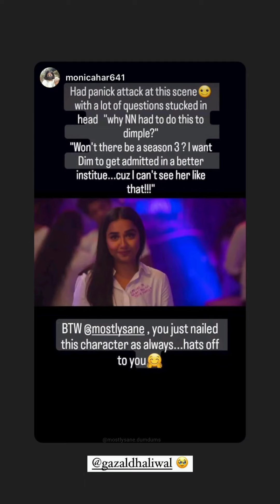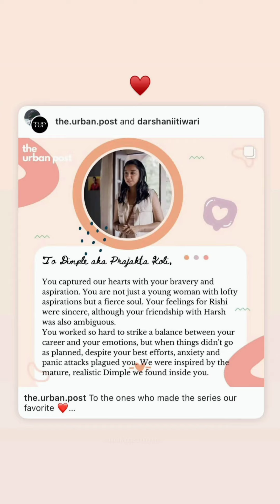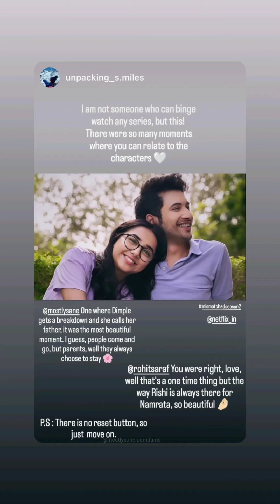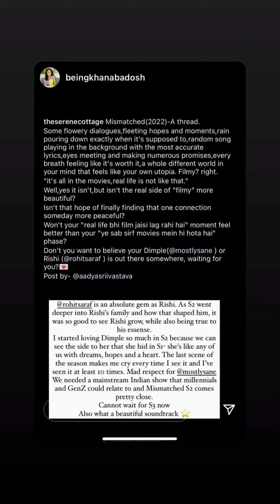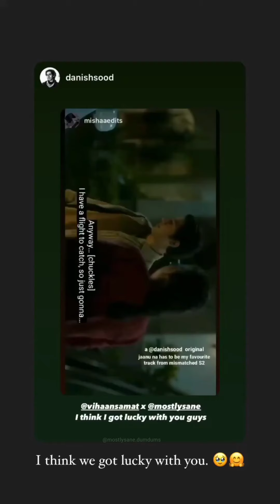Mismatched S2 | Mismatch dumdumedits , artworks, posts, Praju ke stories ..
Check out these edits/ posts / artworks that Praju mentioned in her stories -

My name is Somen.. and i am a huge dumdum of Praju 😶, in this channel i upload compilation of her Instagram Stories, shorts, reels , concerts and edits.

Love love ❤

My Instagram Handle ( contact here for any inquiry)